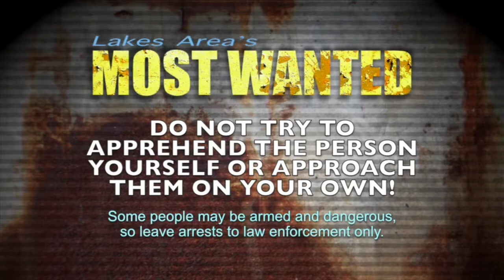Lakes Area's Most Wanted 10-1-18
Most Wanted 10 1 18 Show